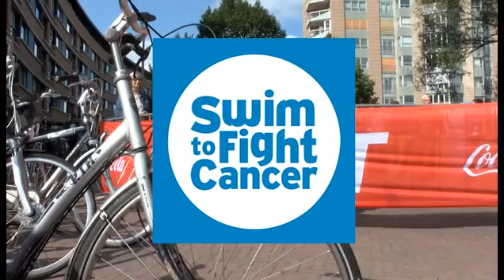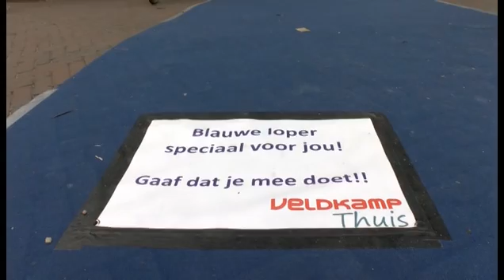swim to fight cancer donderdag 22092016